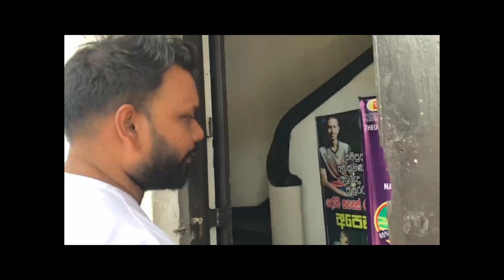We Make Experts !!! | ලංකාවේ හොදම Accounting Exam Evaluation System එක | Gayan S. Jayasooriya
Hi,
I am Gayan S. Jayasooriya. I do lectures for the Advanced level students who is doing Accounting subject. I have more than 10 years experience on teaching of Accounting subject and student pass percentage is above 85%.
I graduated ( Bsc.Mgt-Accountancy-Sp.) from Sri Jayawardenepura University and also CIMA finalist.
This is my YouTube channel which deliver in details about A/L accounting subject for the students. If you go through this channel, definitely you can get "A" pass without any issue. I will take that responsibility to create my students to enter into the Universities.
Apart from the Accounting subject, I also motivate the students to being a successful person in their life.

Also you can join with my classes at following places :
Ocular - Padukka
Rotary - Nugegoda
Unity - Horana
Maxicon - Kiribathgoda

Cheer ..!